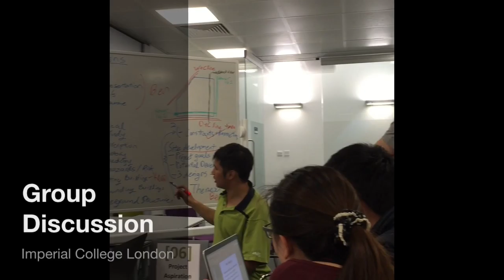[06] Project Aspiration | Week 2 Video Diaries